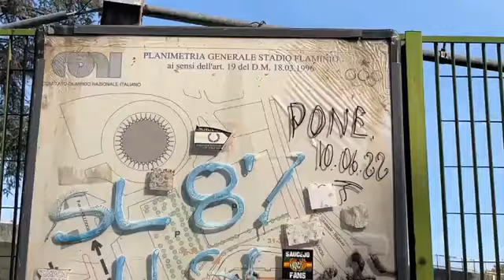Flaminio, lo stadio abbandonato al degrado, è ora un rudere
Dietro la rete, che Comune ha realizzato per evitare che venga occupato, lo stadio Flaminio cade a pezzi.

Tutto intorno dalla recinzione, una discarica con sacchi di immondizia, alcune bici smontate, vecchie bombole del gas e immondizia di tutti i tipi. Lo Stadio Flaminio cade letteralmente a pezzi, tra scavatrici abbandonate, vecchi cassoni, infiltrazioni dappertutto e corrosione del cemento armato. Appena fuori dalla recinzione, una discarica con sacchi di immondizia, alcune bici smontate, vecchie bombole del gas e qualcosa che un tempo, forse, era stato un trolley da viaggio. Mentre si parla, ancora una volta, del futuro di questo ex tempio dello Sport, tra ipotetiche proposte della Lazio mai formalizzate, per poterne fare lo stadio dei biancocelesti e l'attesa di un imprenditore coraggioso che voglia comunque cogliere questa sfida, il presente è sotto gli occhi di tutti. ( Giuliano Benvegnù / BENVEGNU' GIULIANO - CorriereTv ). Guarda il video su Corriere